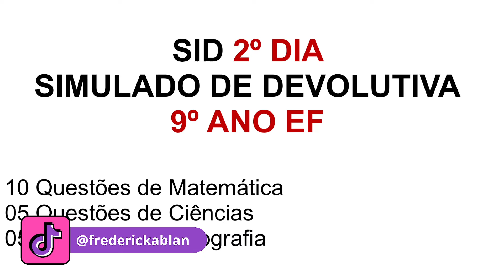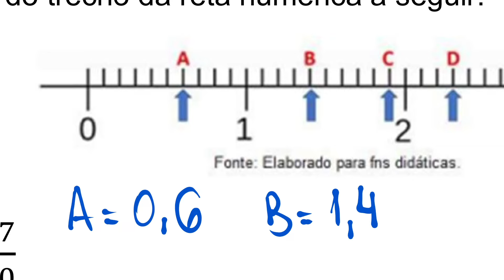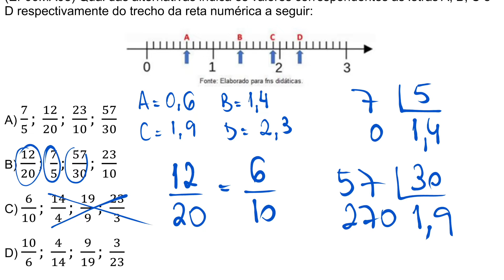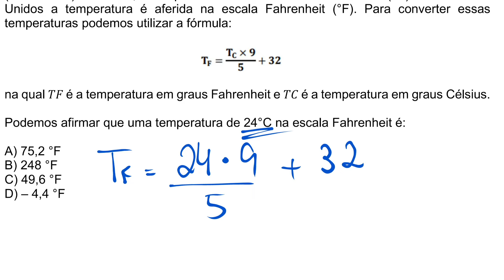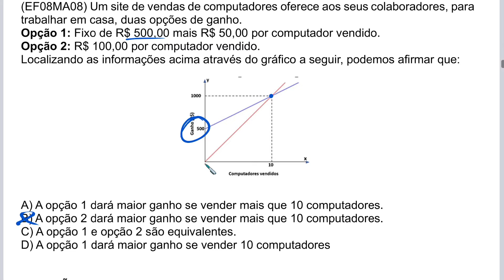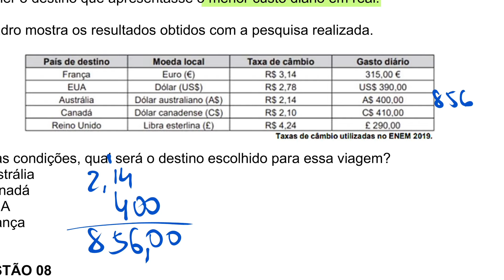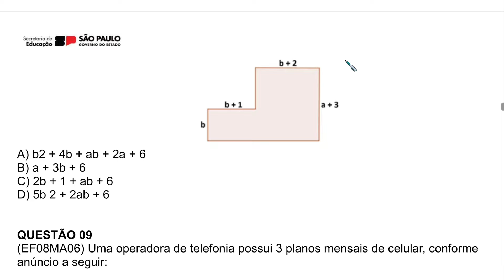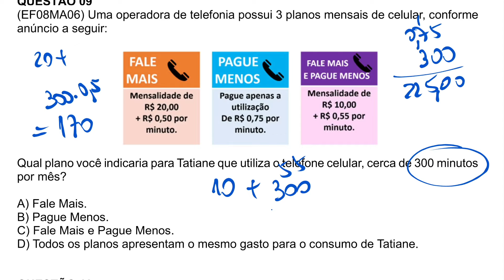PROVA PAULISTA 3º BIMESTRE - SID 2º DIA SIMULADO DE MATEMÁTICA - 9º ANO DO ENSINO FUNDAMENTAL